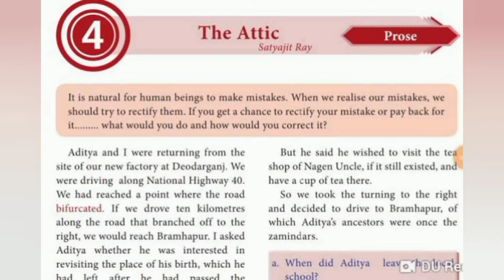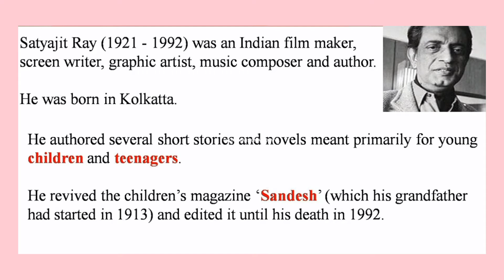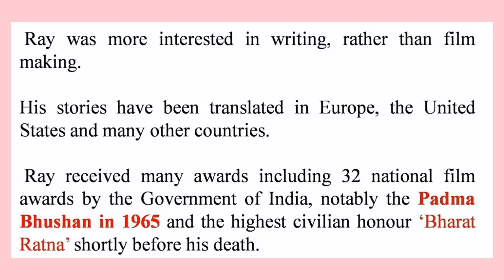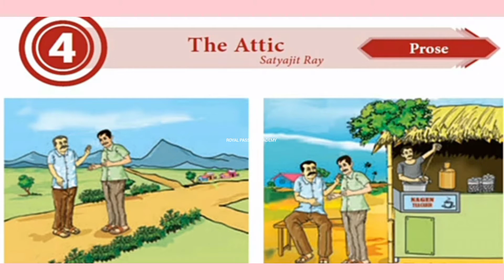10th English | unit 4 prose | The Attic | summary in Tamil